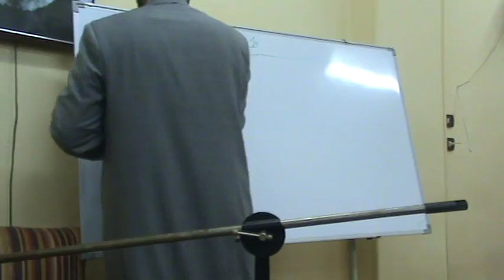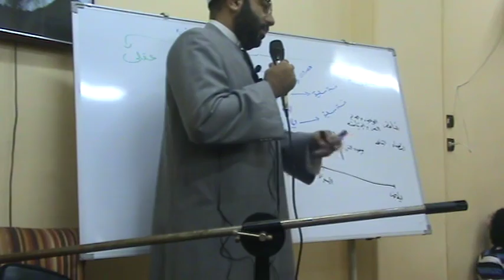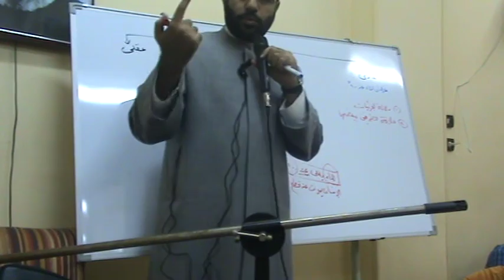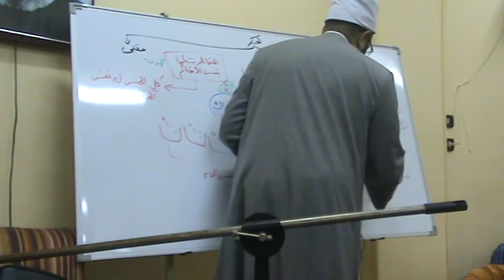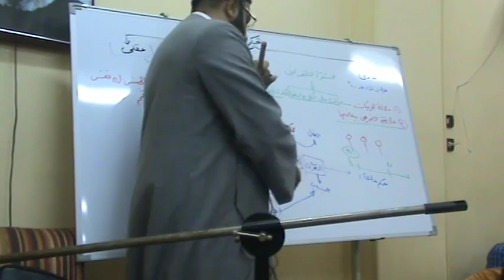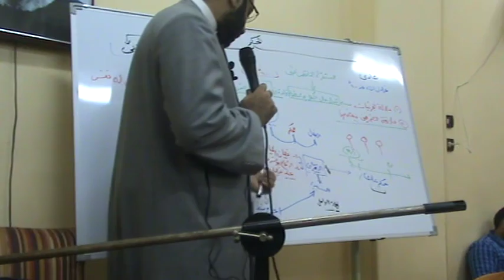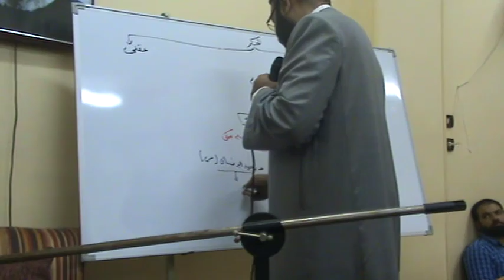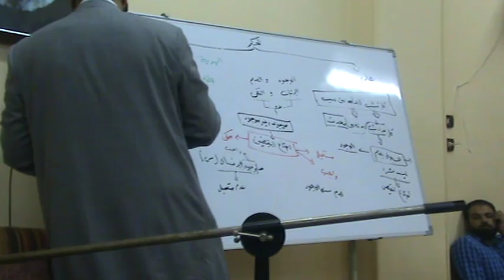الشيخ علاء عبد الحميد_شرح المقدمة السنوسية_الدرس الثالث